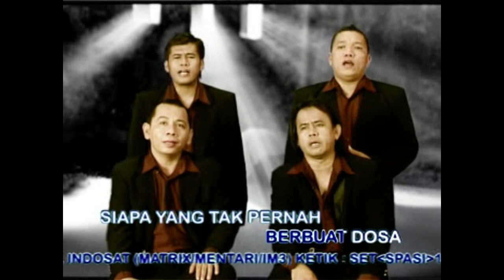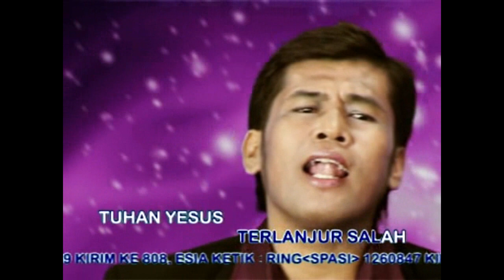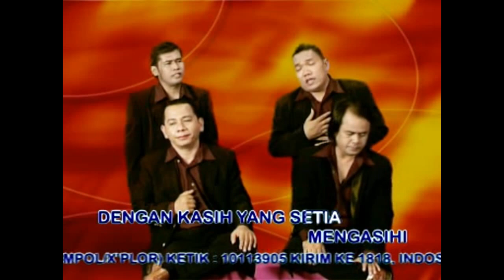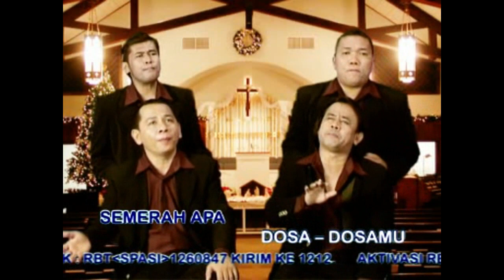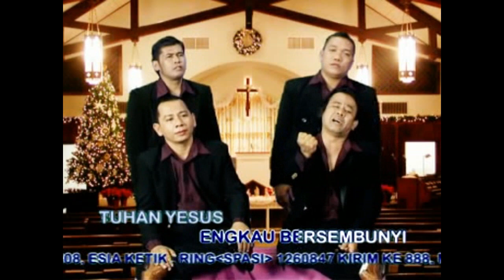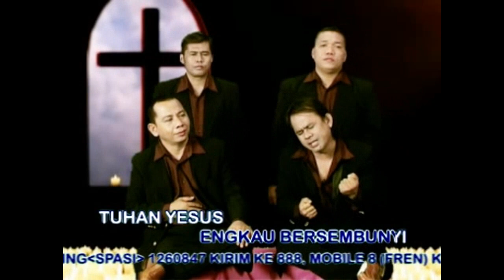Lagu Rohani - Jangan malu mengaku dosa kita - Lagu Rohani Populer - Official Video Music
Di nyanyikan oleh:
Ameda Voice
Rudy Loho